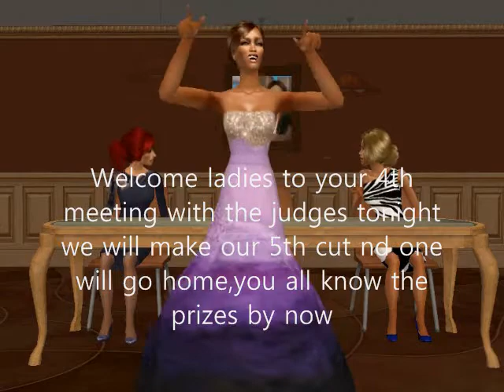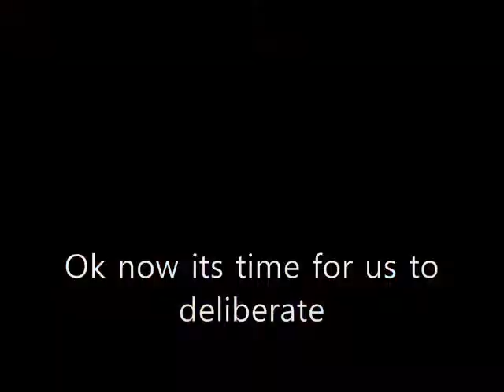Model Search 2 Ep 4